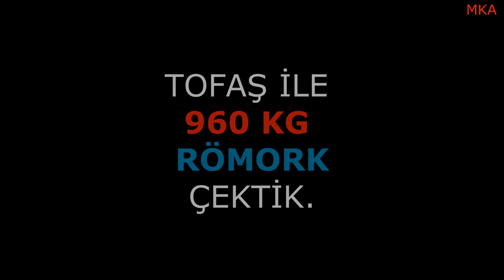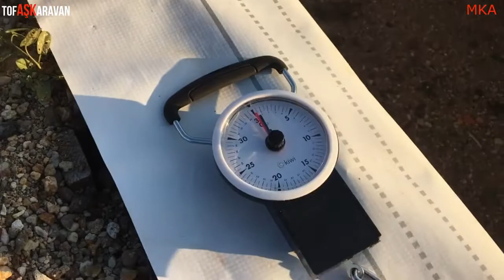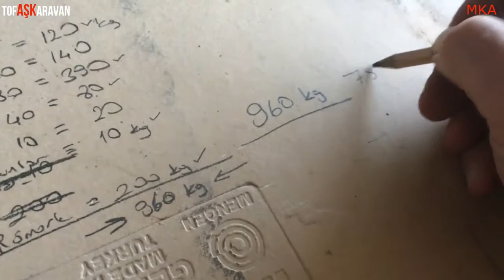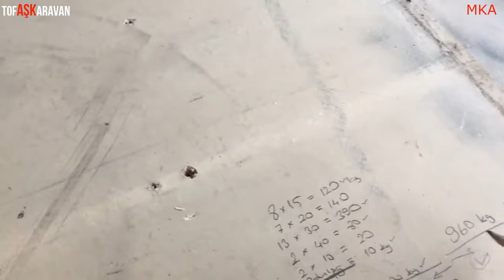TOFAŞ İLE 960 KG RÖMORK ÇEKTİK..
MERHABA ARKADAŞLAR KENDİ YAPTIĞIMIZ RÖMORK İLE 960 KG YÜK ÇEKMİŞİM TARTINCA ORTAYA ÇIKTI..